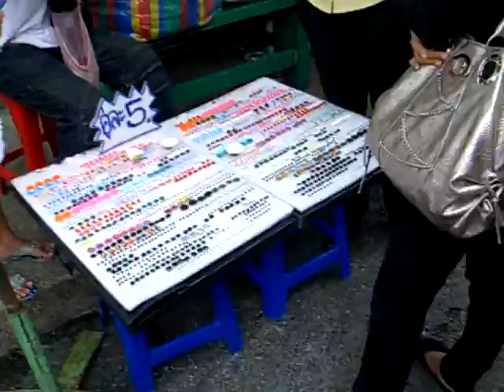Bangkok Chatuchak バンコクのチャトチャックウィークエンドマーケット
2008年秋，バンコクのチャトチャックウィークエンドマーケット。時計台周辺。

お店→屋台→時計台→お店